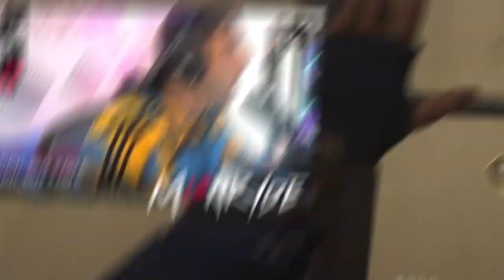LA MIA OPINIONE su MODERN WARFARE 2...